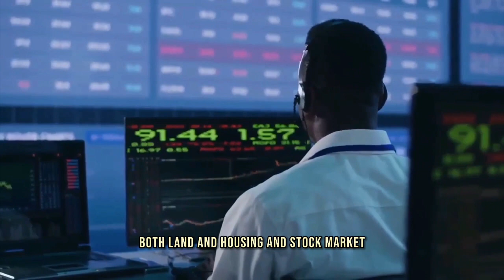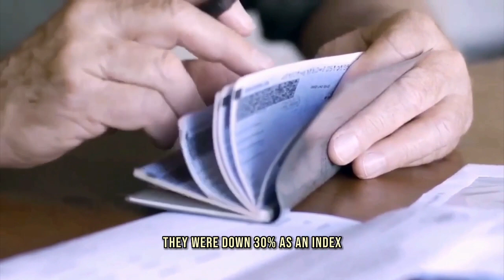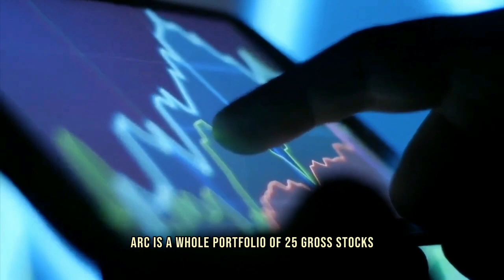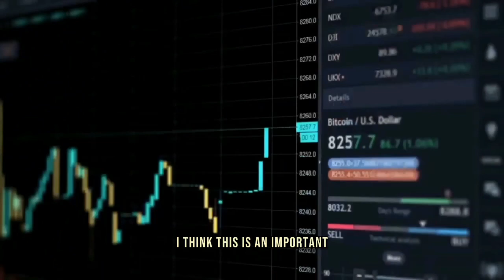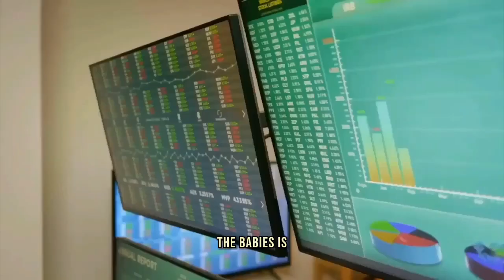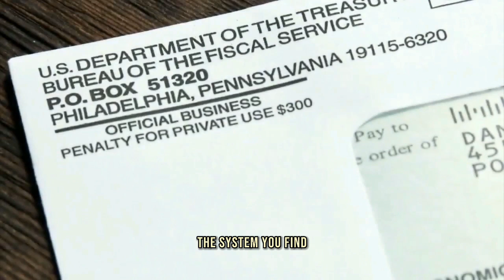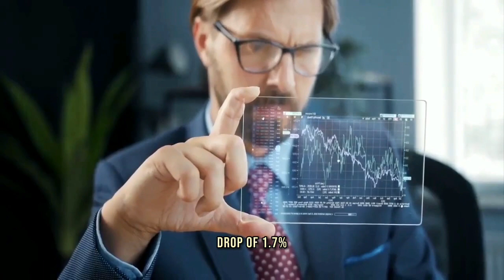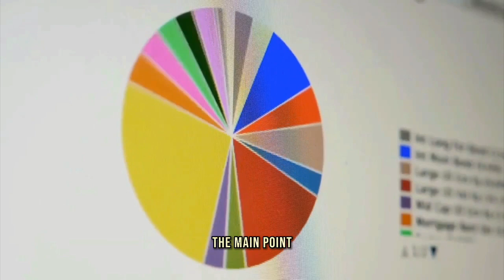Jeremy Grantham: "We Are All In Trouble..."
Robert Jeremy Goltho Grantham CBE  is a British investor and co-founder and chief investment strategist of Grantham, Mayo, & van Otterloo (GMO), a Boston-based asset management firm. GMO had more than US$118 billion in assets under management as of March 2015. He has been a vocal critic of various governmental responses to the Global Financial Crisis from 2007 to 2010. Grantham started one of the world's first index funds in the early 1970.

Video content: Jeremy Grantham, investing, restart, reset, the big reset, banks USA, savings banks USA, economy USA, finance USA, money USA, capital USA, stocks USA, stock exchange USA, real estate USA, politics USA, media USA, gold, gold coins, silver, precious metals, bitcoin , Cryptocurrency, currency crisis, currency reform, financial community, financial policy, financial market, banks, financial crash, euro crash, bank crash, investment, euro crisis, economic crisis, bankruptcy, bankruptcy, inflation, credit, insolvency, profit, system change, reset, crash, finance, finance, money , Trade, goods market, means of payment, securities, cash, bank balances, claims, debt capital, interest, liabilities, purchasing power, central banks, ECB, precious metals, expropriation, system change, stock market trend, success channel, company, state, Bill Gates, Jeff Bezos, Elon Musk, Warren Buffett, Bernard Arnault, Mark Zuckerberg, Larry Ellison, Larry Page, finance, crash, cash, microstrategy, Michael Saylor, gold, central banks, currency, economy, government, politics, stocks, assets, real estate, money, future, inflation , Recession, Technology, Asset Advisor, Finance, Crash, Cash, Microstrategy,  Bitcoin, BTC, cryptocurrency, gold, central banks, currency, economy, government, politics, money print, assets, stocks, ethereum, fortune, investment, PayPal, stock market, real estate, money, future, inflation, recession, technology